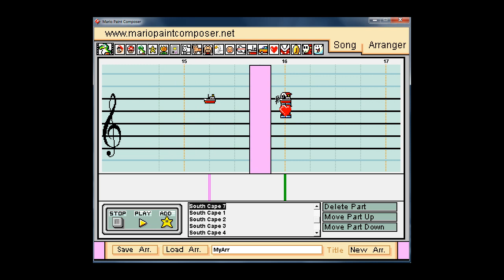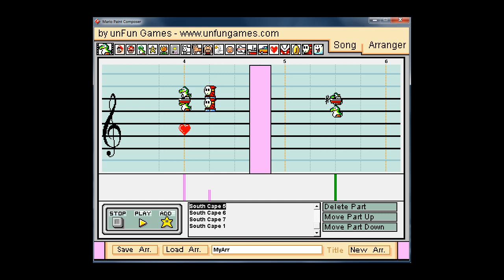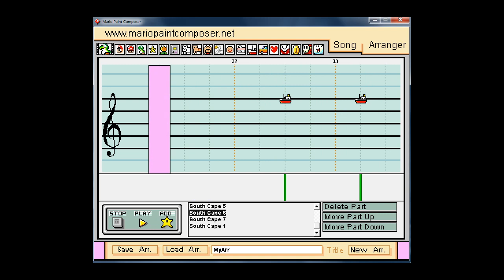Illusion of Gaia~ South Cape, the Town by the Sea (In Mario Paint Composer)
Some people have been wanting to hear Illusion of Gaia renditions in MPC so I decided to try one out.

(Thanks goes to Cat333pokemon for the soundfont)